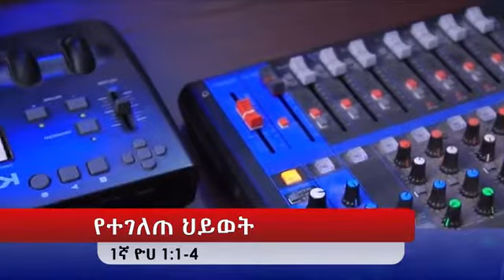የተገለጠ ህይወት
1ኛ ዮሀ 1: 1 ስለ ሕይወት ቃል ከመጀመሪያው የነበረውንና የሰማነውን በዓይኖቻችንም ያየነውን የተመለከትነውንም እጆቻችንም የዳሰሱትን እናወራለን፤

2 ሕይወትም ተገለጠ አይተንማል እንመሰክርማለን፥ ከአብ ዘንድ የነበረውንም ለእኛም የተገለጠውን የዘላለምን ሕይወት እናወራላችኋለን፤

3 እናንተ ደግሞ ከእኛ ጋር ኅብረት እንዲኖራችሁ ያየነውንና የሰማነውን ለእናንተ ደግሞ እናወራላችኋለን። ኅብረታችንም ከአባት ጋር ከልጁም ከኢየሱስ ክርስቶስ ጋር ነው።

4 ደስታችሁም እንዲፈጸም ይህን እንጽፍላችኋለን።